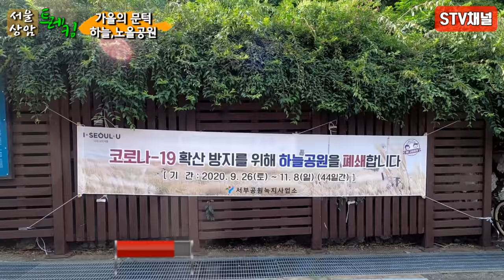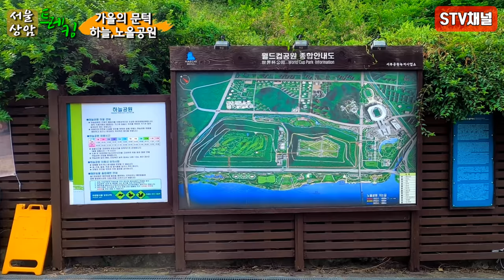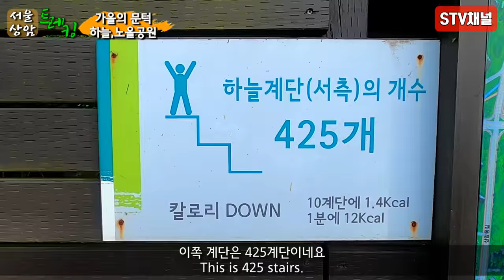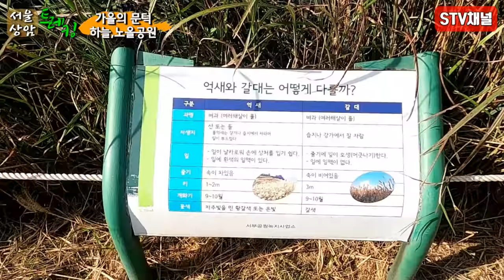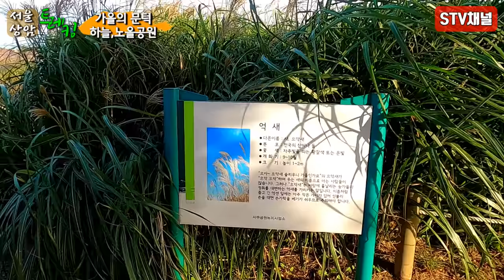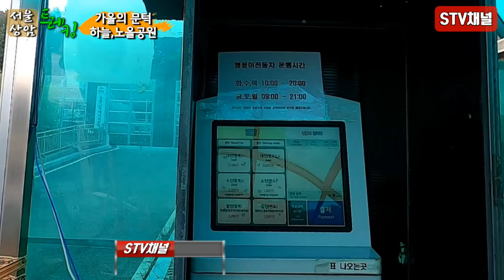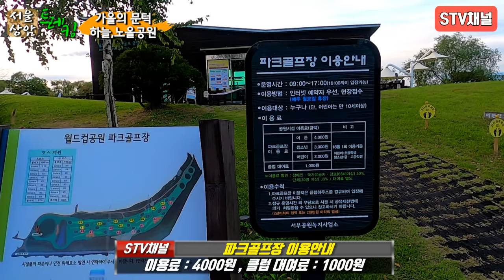[서울여행] 상암 하늘공원 노을공원/하늘공원 폐쇄/폐쇄전 억새와 핑크뮬리/서울인생사진명소/서울 데이트코스/Korea hot place/trip in Korea/韓国旅行[STV채널]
[서울여행] 상암 하늘공원 노을공원/하늘공원 폐쇄/폐쇄전 억새와 핑크뮬리 /서울 인생사진 명소/서울 데이트코스/Korea hot place/trip in Korea/韓国旅行[STV채널]

■ 위치 : 서울 마포구 하늘공원로 95
■ 주차 시설 : 하늘공원주차장 10분:3000원 1일:10000원
■ 화장실 : 깨끗함
■ 전기차 운행으로  편리함 맹꽁이차 편도:2000원,왕복:3000원
■ 억새축제, 핑크뮬리, 메타세쿼이아길, 노을, 야경,